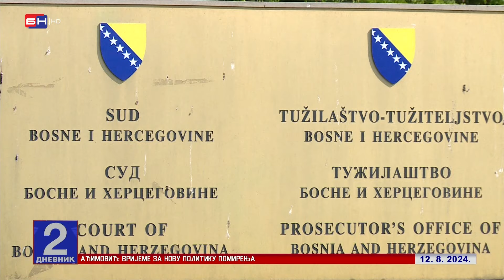Sud BiH potvrdio optužnicu protiv 15 lica i 6 visokoškolskih ustanova za trgovinu diplomama